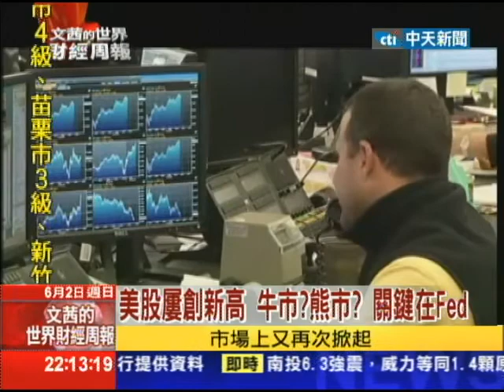2013.06.02文茜世界財經周報／美股屢創新高 牛市？熊市？關鍵在FED